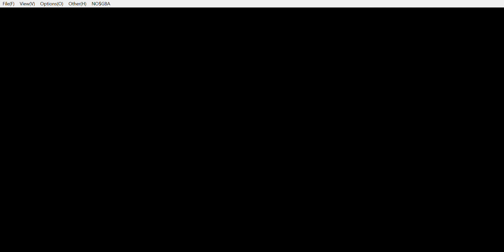Giratina Catch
Giratina simply refuses to be caught. Right when it decided to use Struggle, there is no choice but to use a Master Ball.